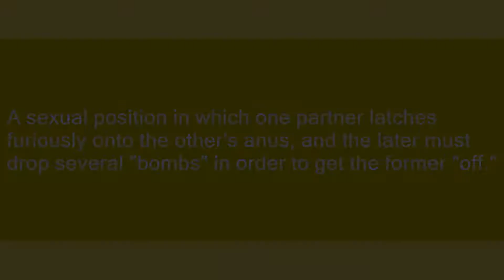Inverse Metroid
Slang flashcards: